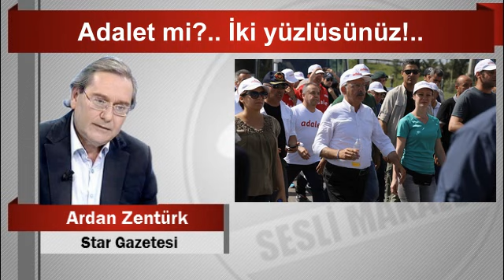Ardan ZENTÜRK Adalet mi İki yüzlüsünüz!